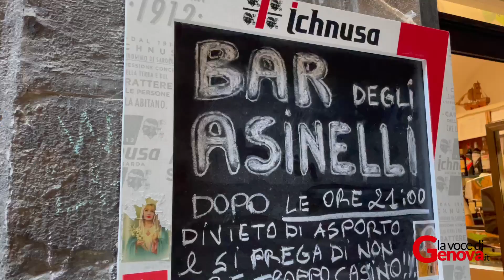Ordinanza antialcol, critiche dallo storico bar degli Asinelli: “Un soluzione estremista”